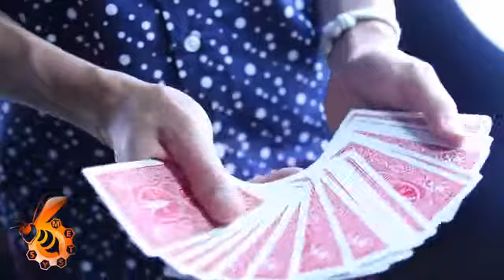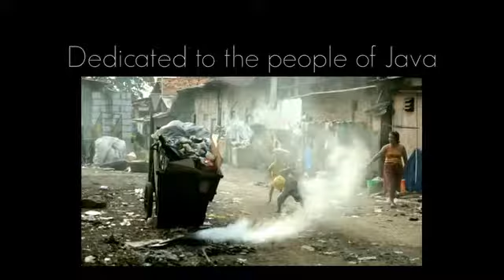Believe Playing Cards by USPCC and System 6 Magic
A deck of playing cards inspired by the Wayang Shadow Puppets of the Island of Java, Indonesia. Printed by the USPCC.